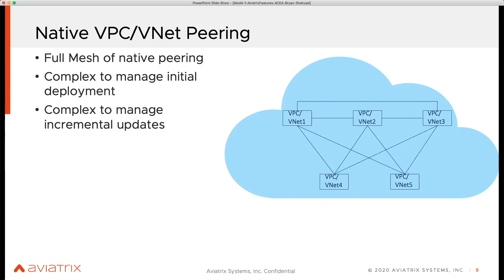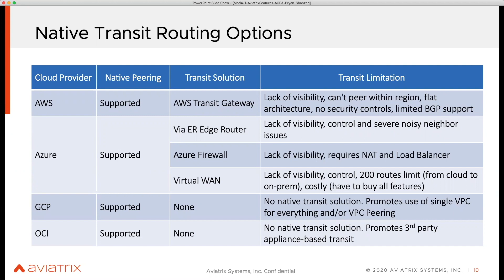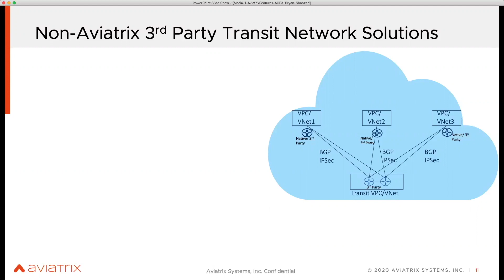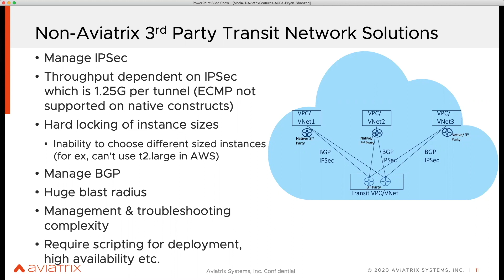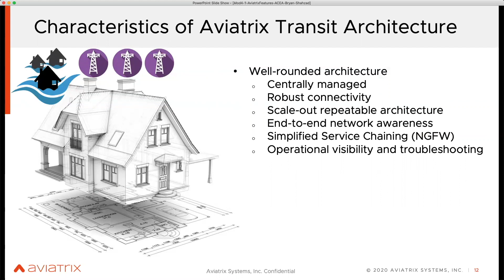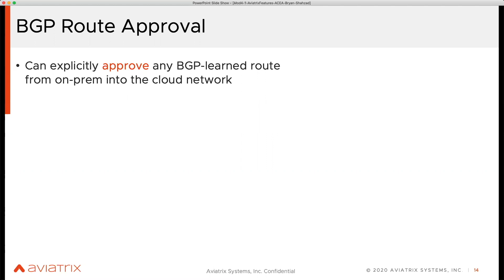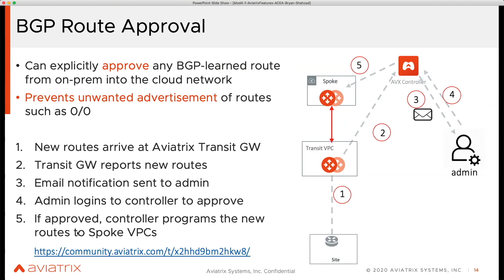Cloud Native Routing | Transit Gateway | Multi-Cloud | BGP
This video is about Multi-Cloud Transit Routing and Networking with BGP